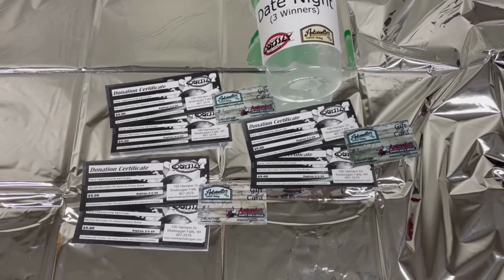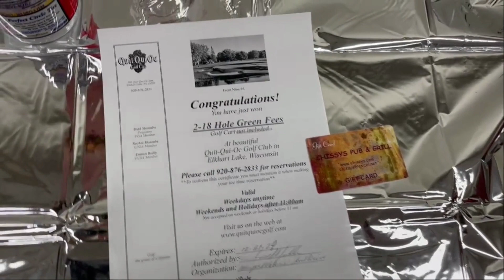2023 Stuff The Frunk Food Drive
Thank you to our sponsoring partners including Tietz's Piggly Wiggly, Biggby Coffee, Quit Qui Oc Golf Club, Palo Popcorn, Miesfeld's, Kwik Trip, Sheboygan Sun, Odyssey Fun Center, LaBella Salon, Deo's Pizzeria & Pub, Over Easy Flipping, Chissy's Pub & Grill, Hartman's Bakery, Sartori, Clay Crafts, and Antoinette's Casual Dining.